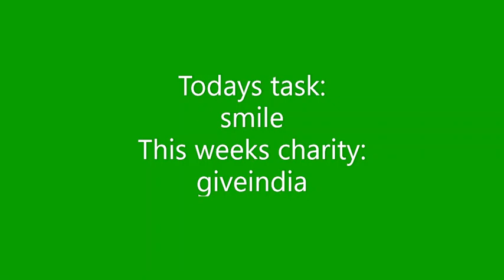Donate to charities by watching this video #112